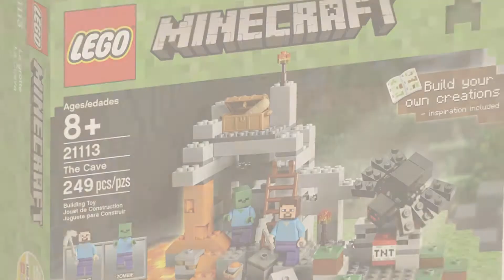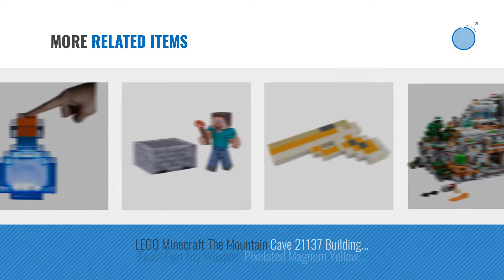Top 10 Minecraft Redstone Torch [2018]: ThinkGeek Minecraft Redstone Light-Up Wall Torch Toy -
- New! 2019 Black Friday / Cyber Monday Light-Up Toys Deals and Updates.

Black Friday / Cyber Monday ThinkGeek Minecraft Redstone Wall Torch by ThinkGeek

Black Friday / Cyber Monday ThinkGeek Minecraft Color Changing Potion Bottle - Lights Up and Switches Between 8 by ThinkGeek

Black Friday / Cyber Monday Minecraft Light Up Torch And Redstone Ore Set Of 2 by Minecraft

Black Friday / Cyber Monday ThinkGeek Minecraft Light-Up Pack: Light-Up Torch, Diamond Ore, and Redstone Ore - for by Minecraft

Black Friday / Cyber Monday LEGO Minecraft The Cave 21113 Playset by LEGO

Black Friday / Cyber Monday LEGO Minecraft The Zombie Cave 21141 Building Kit (241 Piece) by LEGO

Black Friday / Cyber Monday Minecraft Redstone Torch with Steve and Minecart Figure Series 3 Bundle - Mystery by AYB Products